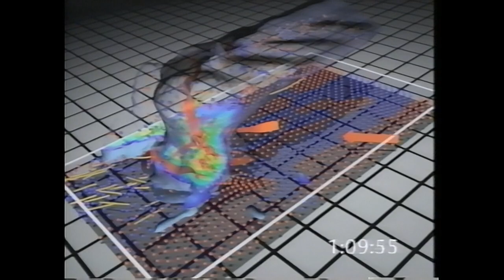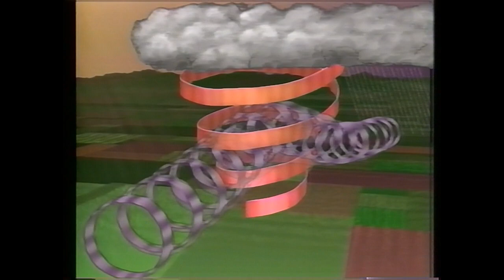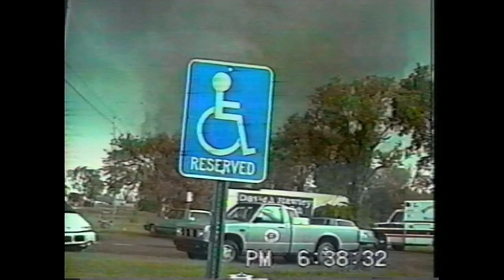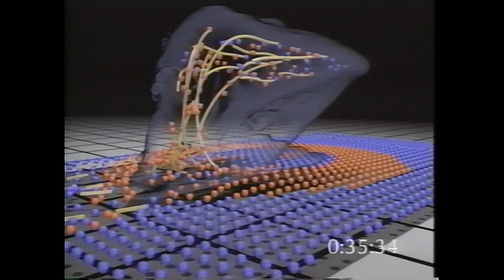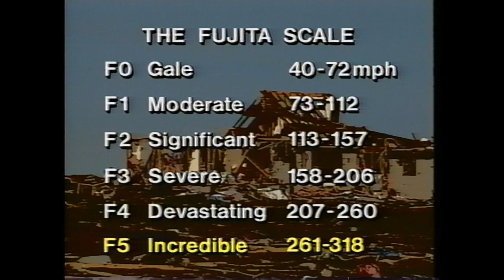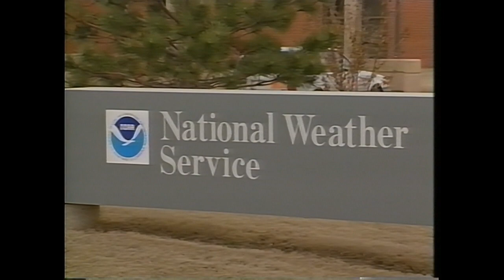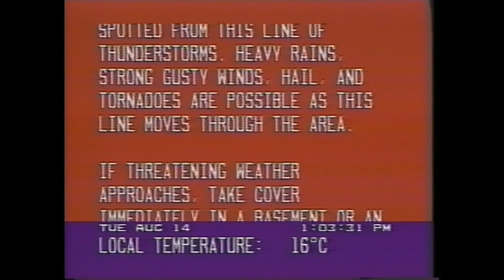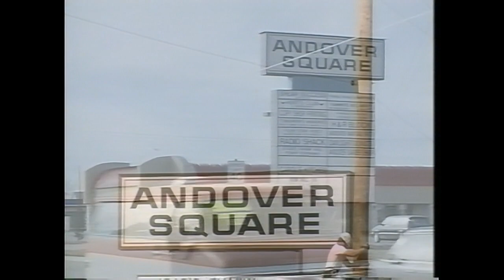The Enemy Wind (Early 90s Weather Channel Documentary)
Documentary on tornado research and tornado chasing pre-VORTEX and the movie Twister with an introductory segment hosted by Warren Faidley.